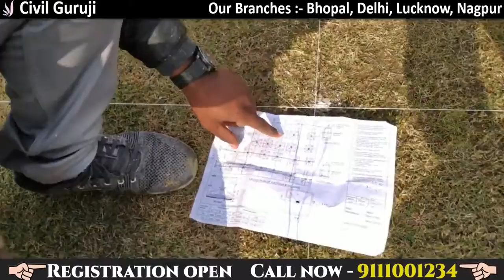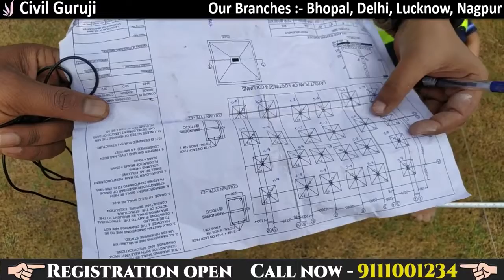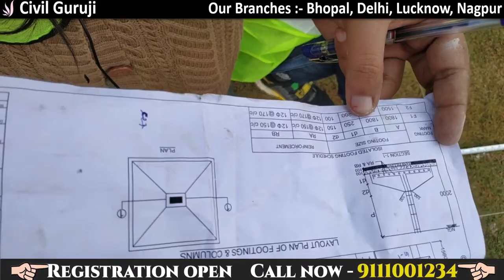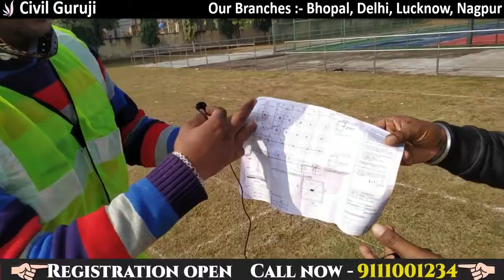How to do Centerline Layout at Construction Site | What is foundation layout plan | By Civil Guruji.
Civil Engineers Training Institute10,843 viewsPremiered Jan 6, 2021

civilguruji civilengineerstraininginstitute practicalsitetraining How to do Centerline Layout at Construction Site | What is foundation layout plan By Civil Guruji. Practical Site Training Course, Offline with Certification for Getting JOB and Career Development Call For all Details:- 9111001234 Practical Training course & Fee Detail Our Branch Address : 1.BHOPAL Civil Guruji :- At Hind convent school Naveen Nagar, Bhopal, Madhya Pradesh 462010 2.DELHI - NCR Civil Guruji - 25, gate no. 1, behind kailash hospital knowledge park -1 Greater noida (201308) Nearest Metro station : Pari Chowk. 3.LUCKNOW Civil Guruji :- At Prayag public school Sandaulli Umarpur ,Near Juggaur railway station road, Lucknow 225003near goel tower, 4. NAGPUR Civil Guruji :- Karmaveer Dadasaheb Kannamwar Engineering College KDK College Rd, Opposite Telephone Exchange, Nandanvan, Nagpur, Maharashtra 440009 In This Video Er. Gajendra Wadbude, Corporate Tr Explained about Offline Practical Site Training Course for Civil Engineers. FOUNDATION PLAN The foundation plan is a plan view drawing, in section, showing the location and size of footings, piers, columns, foundation walls, and supporting beams. A foundation plan ordinarily includes the following: • Footings for foundation walls, piers, and columns (hidden lines) • Foundation walls • Piers and Columns • Dwarf walls (low walls built to retain an excavation or embankment) • Partial walls, Doors, and Bath fixtures if the house has a basement • Openings in foundation wall such as windows, doors and vents • Beams and Pilasters • Direction, size, and spacing of floor joists or trusses • Drains and sump (if required) • Details of foundation and footing construction • Complete dimensions and notes The foundation plan is drawn from information presented on the floor plan, plot plan, and elevation plan drawings. Before drawing the foundation plan, examine the floor plan to determine the type of exterior walls specified. For example, a 4” brick ledge is required for the brick veneer house. This adds 8” to the length and width of the foundation. The plot plan and elevation plan drawings should also be examined to anticipate the need for stepped footings, retaining walls, and problems related to the grade of the land. Drawing a foundation plan includes the following steps. All items will not apply to every situation: 1. Select the scale for the drawing. 2. Locate the outline of the foundations walls from the floor plan. 3. Draw the foundation walls, piers and columns and the foundation for a chimney. 4. Indicate breaks in the foundation wall for windows, doors, access holes, and vents. 5. Layout and draw the footings for the foundation walls. Use hidden lines. 6. Draw the footings to be used for the piers and columns. 7. Draw the footings for the fireplace and chimney. 8. Locate the supporting beam if one is required. Draw the beam using a thick centerline symbol. 9. Show the size, spacing, and direction of floor joists or trusses. 10. Identify the location of sections and all other additional information. 11. Draw the necessary sections and dimensions. 12. Determine the location of dimensions needed to show the size of all aspects of the foundation. The length and thickness of all foundation wall segments must be dimensioned. Piers are dimensioned to the center rather than to the edge. 13. Draw dimensions. 14. Letter necessary notes. 15. Shade foundation wall drawings. 16. Check drawing. Procedures for drawing a Basement Plan are the same as for a Foundation From the plan details, the width of excavation to be done is also marked by thread with pegs at appropriate positions. The excavation width is then marked by lime or by with furrow with spade. A theodolite should be used for accurate center line marking. Center lines Center lines denote a circular feature such as a shaft or a hole. A rectangular feature seen on an elevation of a drawing could be identified either as a circular feature or a rectangular feature. The center line is the method of quickly identifying the shape. In the reading the drawing, clarity dictates that center lines should always be entered on circular features. In furniture making, it’s usually easiest to work from straight and square edges. I usually pick two faces, joint them straight and square, and reference all my layout from them. In other words, all of my joinery layout is based off of these two planes. But sometimes I like to work outside of the square box and rely on centerlines. Layout So how do you lay out centerlines, particularly on irregular stock? One method I like relies on level and plumb lines drawn on the work.